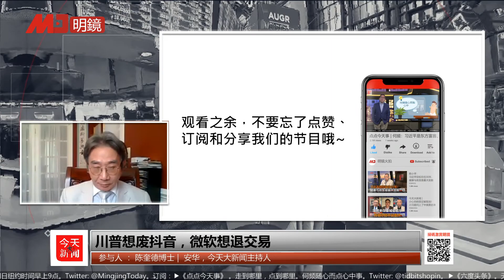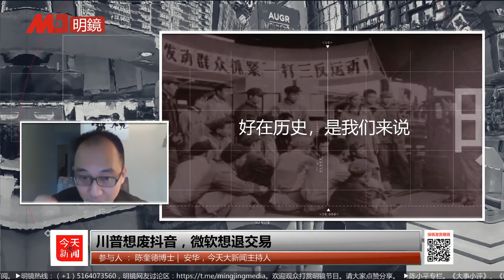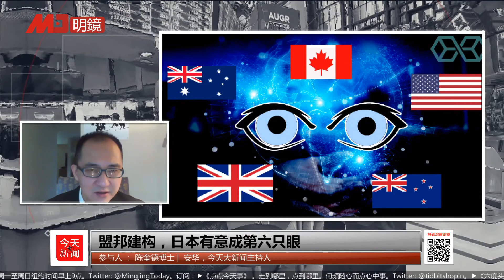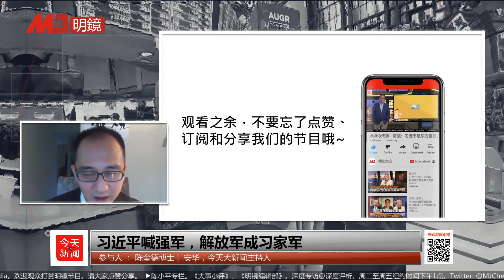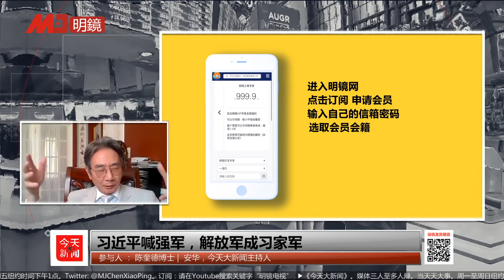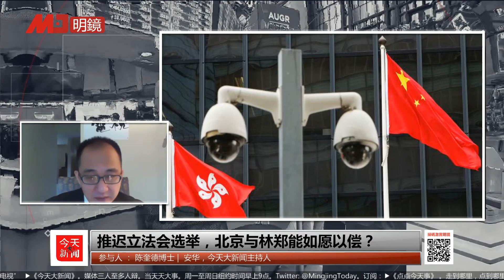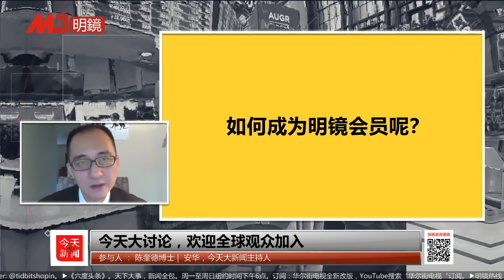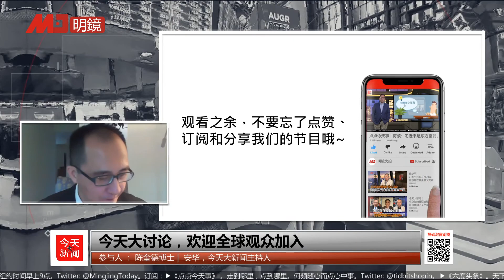北京与林郑能如愿以偿？解放军成习家军；习李歧路日益明显：习近平做梦，李克强拆梦；川普想废抖音，微软想退交易 | 今天大新闻 重播（ 陈奎德 安华 20200802）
更多新闻资讯来源：
明镜新闻网

密码：303999
手机一键拨号